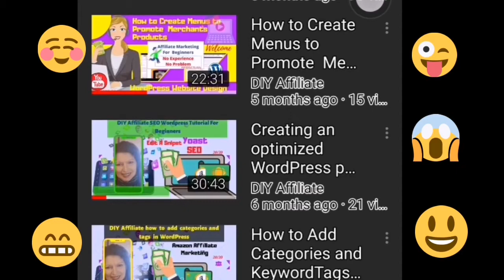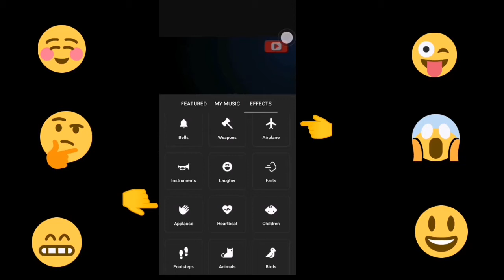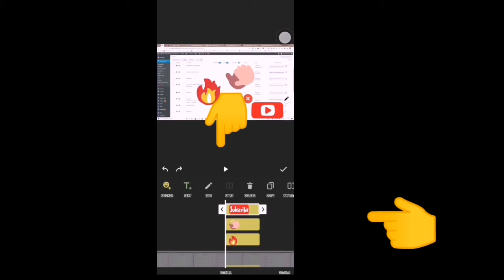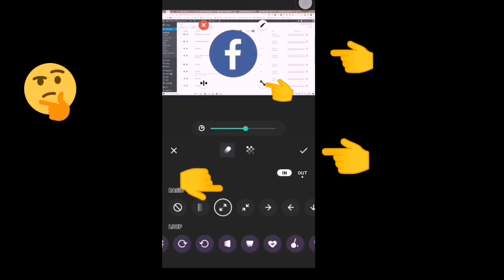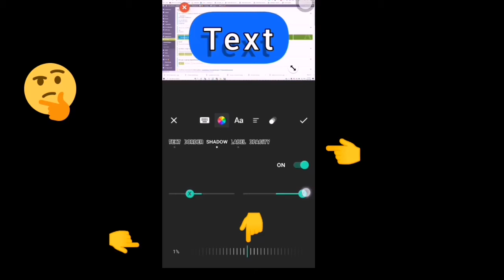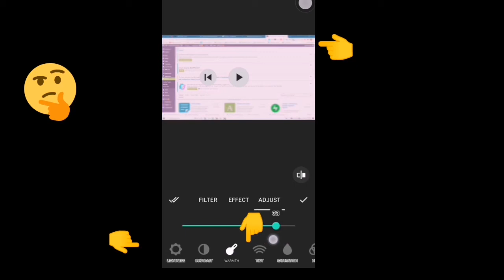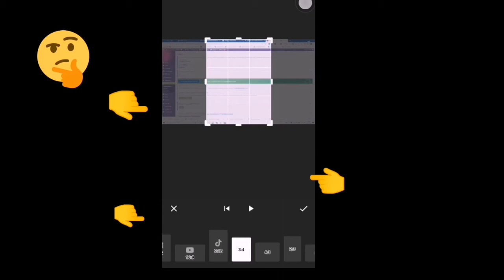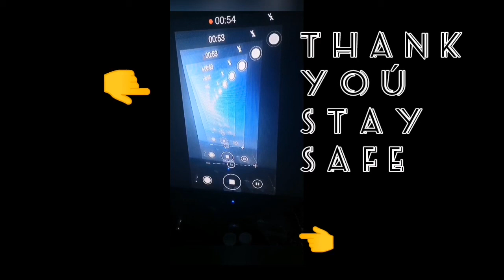DIY Affiliate InShot Tutorial (2021) How To Edit a Video on an Android DIY Affiliate Marketing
in this Video I show you the Features and Benefits Create A Facebook Story and Share to Social Media Sites
You can do Edit AnyTime AnyWhere  No computer necessary Do Everything Using  Cell or Tablet  I  Use both of them the Promo Marketing Video Maker for Promotional Slideshows (You choose your own Content to Feature) or Choose from Templates to Use  Create FB Posts, Insta Posts, Insta Stories, and other social media posts and the InShot to edit my Youtube Videos in a Fun and Relaxed Way before I upload them to My YouTube Channel /when not on the computer (that is most of the time)
Video Processing takes time YouTube has made it Simpler to use the Updated Process of Uploading and Processing a  Youtube Video. Coming Soon) Put the earbuds in and edit your video anywhere visiting, waiting, on a bus, in a car, anytime (I do not know about you but after a certain time being online and on the computer, I just want to relax away from the screen and sitting in a chair)
I find it the easiest way and also download the Miracast App If you have a TV you like to Cast to then use Miracast and share your Cell Phone Screen while Editing a Video with  the Marketing Video Maker App or InShot App for EASIER TO READ  EASIER TO EDIT of a video  When YOu  Are Using A  Cell Or Tablet Share to  Social Media
InShot - Best FREE HD Video Editors and Video Makers with all features, trim & cut video/movie, blur the background, add music, transition effects, text and emoji, and filters!
Click On Link Start Creating 10 WordPress Websites with Researched Keywords
WordPress
Facebook Pages (this is a summary of all your pages and you can choose which one you want to post to or if you want to post to or post to all watch this video to info
Create Facebook Pages where you can Share To
In this video, I take you on a walk through how to use all the features of the InShot  App done step by step on my phone. All you need to do is Download the Two  Apps  by clicking on the links and choosing install and open and follow along with me
With InShot, you can easily add music to video, add text on video, flip & rotate video, merge video. The fast/Slow motion feature is super fun. InShot is a free HD full-screen video editor and video cutter. You can crop the video easily and export it without losing quality, and share your videos to social media with one click, or edit the video with music and pic for Tik Tok.
Promo Marketing Video Maker App Free Fun Fast
Use them both with your cell phone and tablet and then transfer your project using your Google Drive to your Computer or Share to Youtube or other Social Media. Saves Your time which saves you money.
Number One Free Marketing Video Maker 2020
Inshot InShot - Best FREE HD Video Editor and Video Maker with all features, trim & cut video/movie, blur the background, add music, transition effects, text and emoji, and filters!

🎵Music, Sound effects & Recorder
* Video making application with Vlog music. Add InShot featured music or use your own music.
* Extracting music from videos.
* Add your own voice to your video, like a recorder.
* Adjust music volume and music fade in/out option.
* Add movie style video filters and full effects such as
* Adjust video brightness, contrast, saturation,  video filters, and video effects.
✏️Text & Sticker
* Add text on video, many fonts for the text editing.
* Add animated stickers and emoji. 1000+ stickers!
* Edit the text and stickers with animation effects.
* Add custom memes and images to videos and photos.
* Adjust video speed with video filters and video effects. Fast/Slow motion movie maker app. Do you talk to  slow like me speed up your voice it really works
* Speed up videos or add slow motion. Range from 0.2x to 100x!
I am not an affiliate with any of the Apps and am sharing all my Tips Tricks and Secrets I  to help you Create Content for All Social Media Platforms
Leave me a comment I like reading my comments especially if I help someone to do something and reach a goal
Stay Safe Have a Wonderful Day
* Freeze special moment.